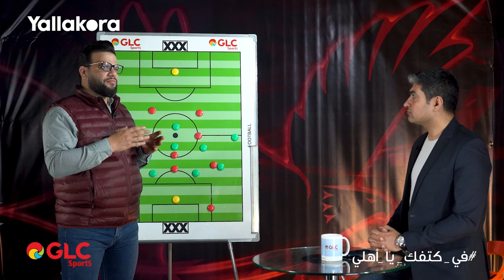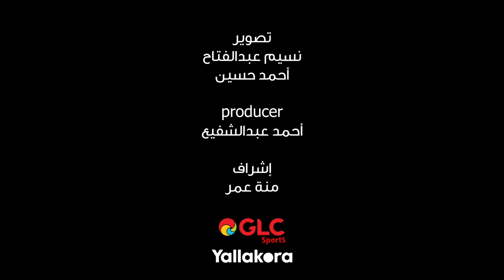تحليل أداء الأهلي أمام القطن الكاميروني بدوري الأبطال مع كريم سعيد ومحمد سعيد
تحليل أداء الأهلي أمام القطن الكاميروني بدوري الأبطال مع كريم سعيد ومحمد سعيد من خلال برنامج